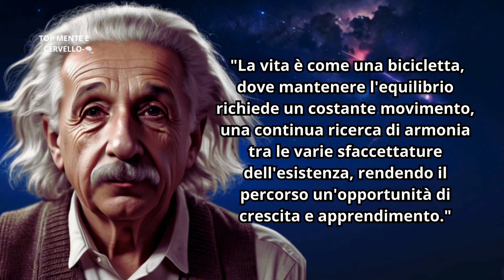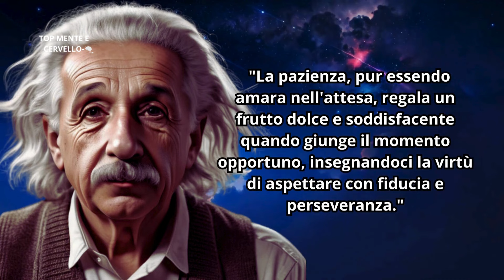🧠🤓Le 10 frasi più celebri | Albert Einstein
Pensieri e opinioni di un Genio
                                                                                                                                                                               Benvenuti nel nostro canale dedicato al sapere e alla scoperta! In questo emozionante video, esploreremo insieme le 10 frasi più celebri di Albert Einstein, il grande genio del Novecento. Scopriremo i pensieri che hanno lasciato un'impronta eterna nella storia della scienza e della filosofia.